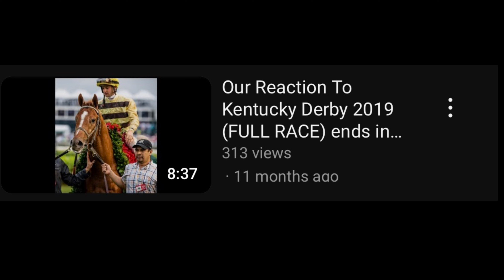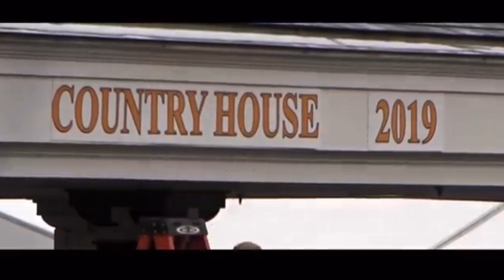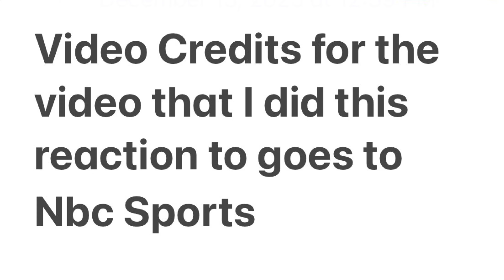My Reaction To Reexamining the controversial 2019 Kentucky Derby | NBC Sports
Original video

I had to take the video down so I can fix it cause I mentioned me and my friend x coasters forever reacted to the 2019 Kentucky Derby and I said that I would pop it up on the screen and I didn’t so that is the reason why I had to re-upload it ￼